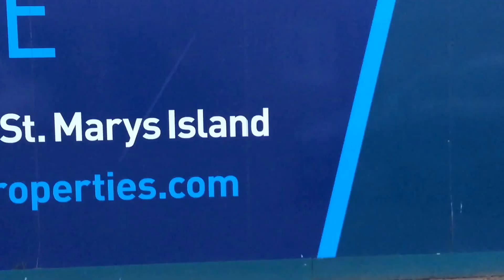St Mary's ride👀💯